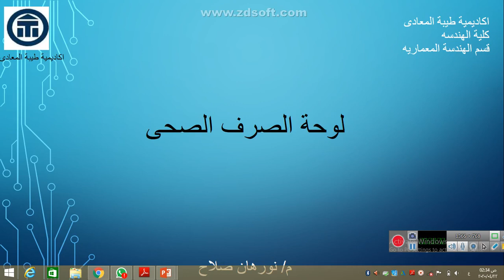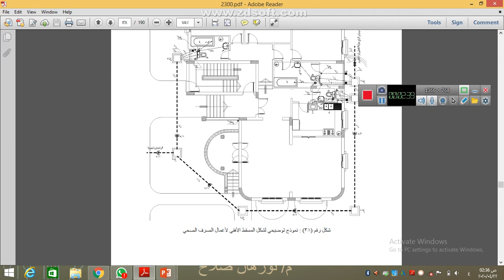الاسبوع السابع تطبيق على لوحة الصرف الصحى تنفيذيه 2 (م.نورهان صلاح )